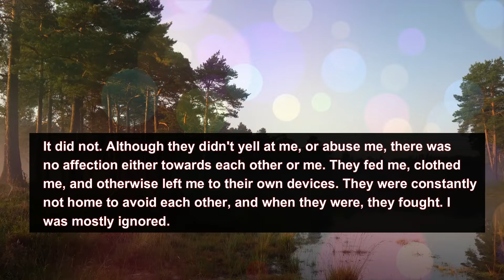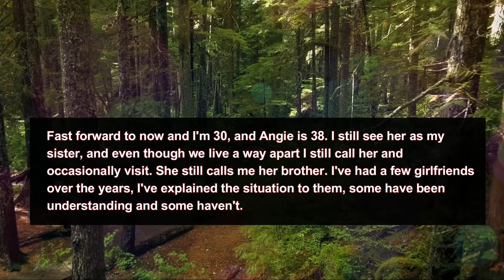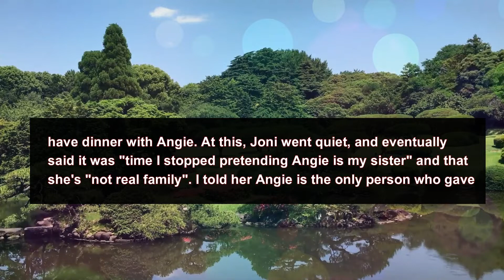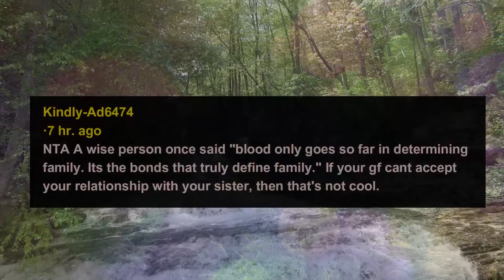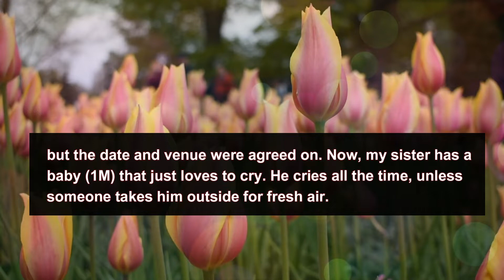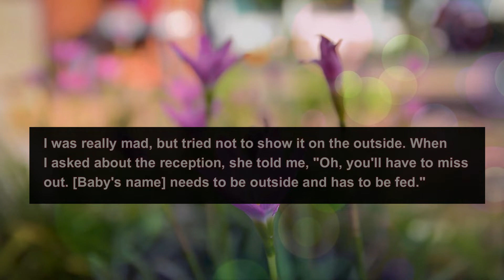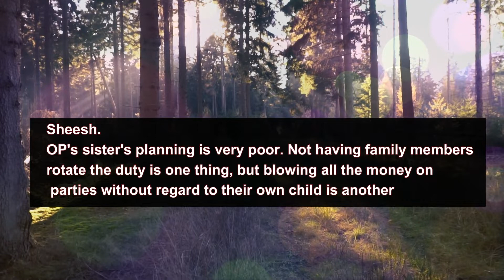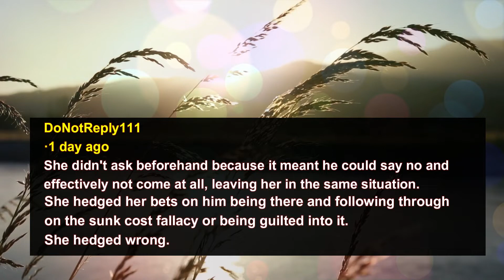AITA for getting mad at my girlfrend for telling me to stop pretnding I have a sister?| Life Stories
STORY 1:
AITA for getting mad at my girlfriend for telling me to "stop pretending I have a sister"?

STORY 2:
AITA for walking out of my sister's wedding after she tried to use me as free childcare?